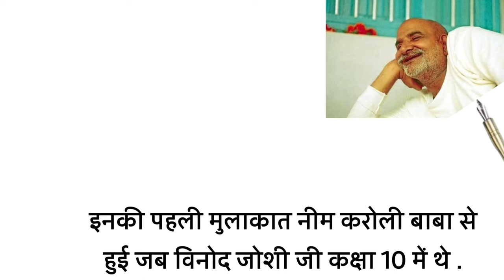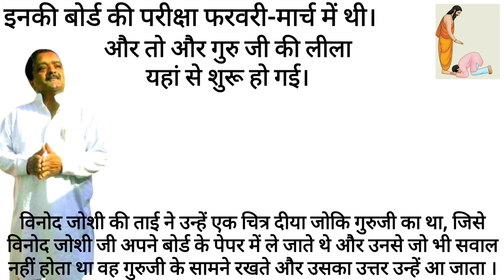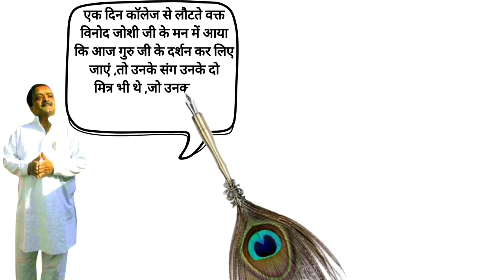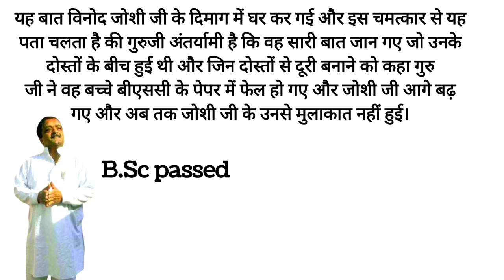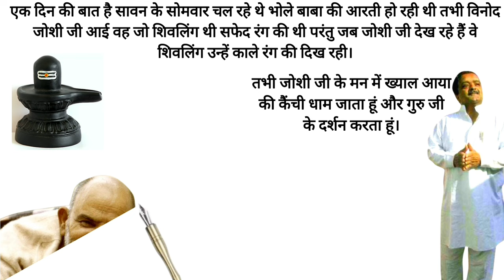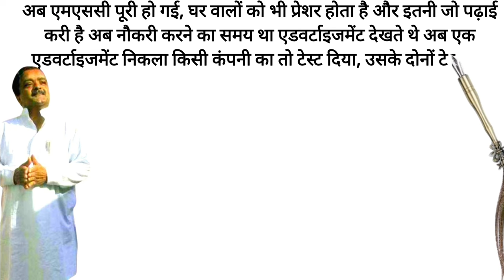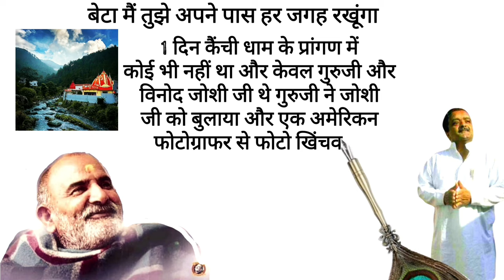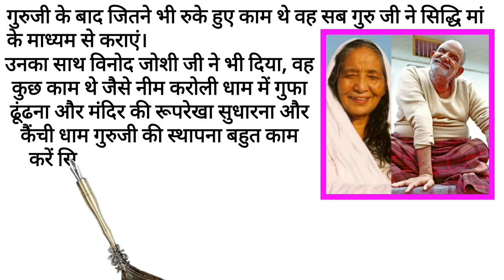कैंची धाम के प्रबंधक विनोद जोशी का जीवन परिचय | Biography of Vinod joshi manger of kainchi dham.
अगर आपको यह बाबा की वीडियो पसंद आई तो इसे लाइक करें और ज्यादा से ज्यादा शेयर करें ताकि हम आपके लिए और भी एक से बढ़कर एक नीम करोली बाबा का चमत्कार इसी तरह लाते रहें. और अगर आपने नीम करोली बाबा के चैनल को सब्स्क्राइब नहीं किया है तो अभी सब्स्क्राइब कीजिए और नीम करोली बाबा के परिवार का हिस्सा बनिए और हमारे लेटेस्ट वीडियो सबसे पहले देखने के लिए Bell Icon को क्लिक करना न भूलें. ||
 I🙏I🙏I🙏I🙏

🌺जय बाबा नीम करोली महाराज की बाबा की कृपा सब पर बरसती रहे नीम करोली बाबा के फेसबुक ग्रुप में जुड़ने के लिए नीचे दिए हुए लिंक को दबाए और फिर आप गुरुजी ग्रुप पर पहुंच जाएंगे
(JOIN GROUP)

🌻[Please follow babaji Facebook page ]🌻
🙏🏻 गुरु जी के पेज को फॉलो करें नीचे दिए लिंक को दवाए

जय बाबा नीम करोली महाराज की बाबा की कृपा सब पर बरसती रहे नीम करोली बाबा के टेलीग्राम ग्रुप में जोड़ने के लिए जो भी भक्त जुड़ना चाहे नीचे दी हुई लिंक को दबा दें 🙏🏻

Regards-
Sant Neem Karoli Baba